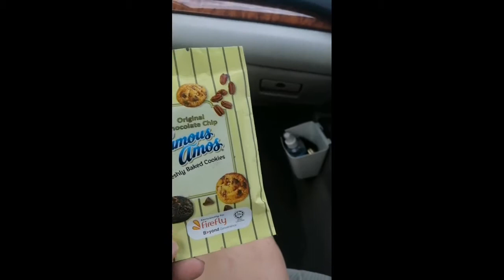Senai Airport, Johor!Going to fetch my hubby!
Senai Airport here in Johor, international and domestic est maybe 30 km from the city of Johor Bharu!